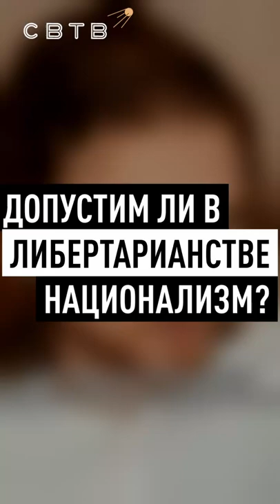ДОПУСТИМ ЛИ НАЦИОНАЛИЗМ ПРИ ЛИБЕРТАРИАНСТВЕ?// Хайлайты Михаила Светова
Если вам нравится что я делаю, помогите каналу криптовалютой!

BTC 154H8UAG9EgBPHNFuW8u6h56JdqpSsAYmS
LTC LgAYmdCfta3csv7Ahi6pN1Rz4za48fViw6
BCH 16VEgMz15eza5sjLyBZBLZuX5rBYX6zueJ
DASH Xut9jPe5jbv1wbr394N6xfJNDoA2QEN7BG
ETH 0x0CbE5dC38a1f453547D67238680c250b8Ce58b40
NEO AdvX9JeJepvesyKyte7bSiPf6BrgENwRHD
ZCASH t1aHxHPinfosUDvdTryHSMkSr4BaLdsW2Py